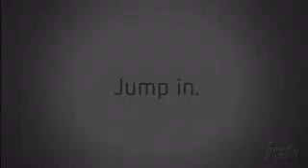Banjo and Kazooie 3 Trailer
The third game in the childish series of Banjo and Kazooie.